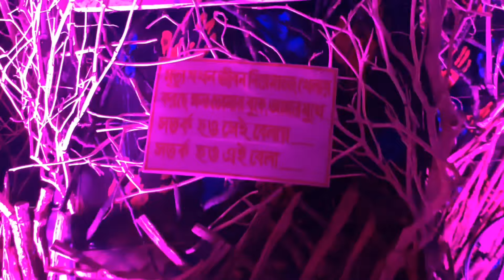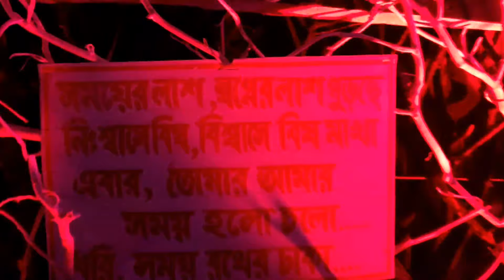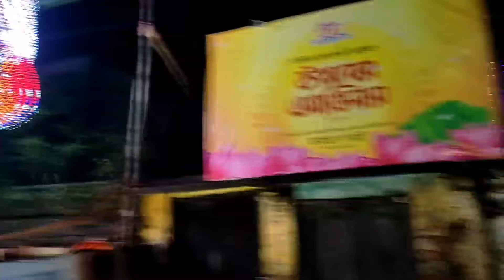শান্তিপুর রাস যাত্রা ২০২১|santipur ras utsav 2021|santipur ras yatra|santipur rash yatra 2021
শান্তিপুর রাস যাত্রা ২০২১|santipur ras utsav 2021|santipur ras yatra|santipur ras utsav sera pandal

হ্যালো বন্ধুরা welcome back to my ইউটিউব চ্যানেল.বন্ধুরা আমার চ্যানেল এর উদ্দেশ্য হলো তোমাদের সামনে নতুন নতুন ভিডিও উপস্থাপন করা.যে ভিডিও দেখে তোমার উৎসাহিত হতে পারো. মূলত আমার এই চ্যানেল টিতে আমি ৩টি ক্যাটাগরির ভিডিও আপলোড করে থাকি যে গুলি হল-১)ফেস্টিভ্যাল ২)কাপড়ের হাট ভ্রমণ ৩)বাজনা
আশা করছি এই ক্যাটাগরির গুলির মধ্যে তোমাদের কারোর কোনো না কোনো ক্যাটাগরির ভিডিও ভালো লাগে.যদি তোমাদের ভিডিও গুলি ভালো লাগে তা হলে ভিডিও টিকে লাইক করবে,কমেন্ট যানাবে ভিডিও গুলি কেমন লাগছে,অন্য জোন কে দেখার জন্য ভিডিও টিকে শেয়ার করে দেবে,আর চ্যানেল এ নতুন হয়ে থাকলে চ্যানেল টিকে সাবস্ক্রাইব করে বেল নোটিফিকেশন ওল করে দেবে🥰

তোমার সবাই ভালো থাকবে সুস্ত থাকবে আর সদা সর্বদা A.M NADIA BLOG চ্যানেল এর সাথে জুরে থাকেবে।